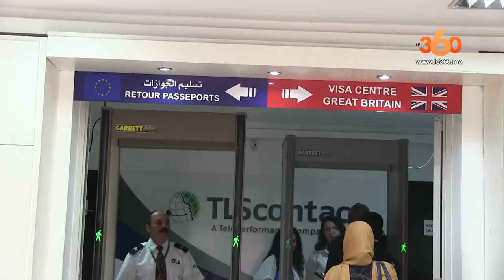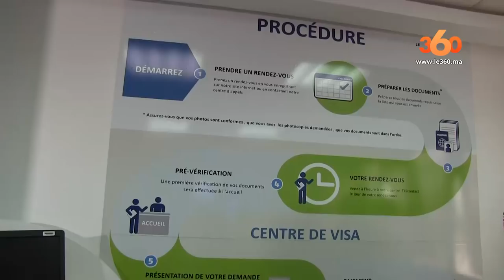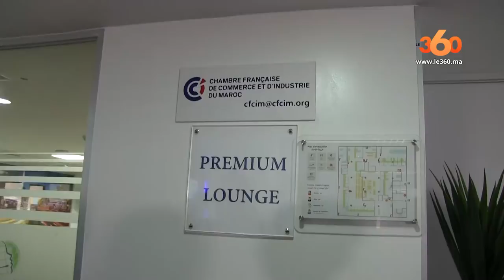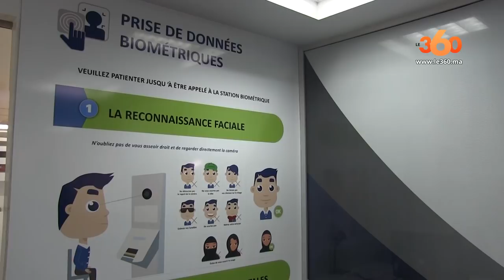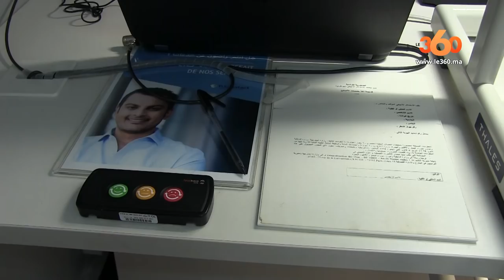Le360.ma •فرنسا ستعمل على تحسين ظروف مواعيد تسليم الفيزا